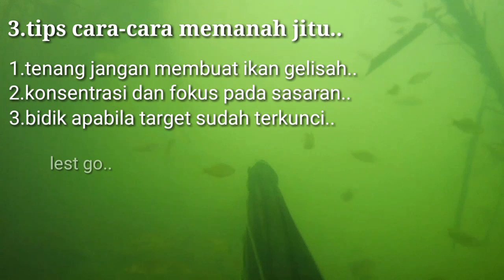Tips jitu || cara memanah ikan di spot dangkal..?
memanah,menombak ikan,berburu ikandi spot dangkal,kita harus memiliki mental bagus,karena terlalu beresiko tinggi bagi pemula,kita harus mengenali spot yang kita tuju,spot kali ini di tepian danau singkarak negeri 'sanding baka'(surojo),di sini terkenal dengan ikan babonny super monster,,,ikuti langkah langkah memanah ikan di spot dangkal,trik trik memanah ikan,
cara memanah,cara menombak ikan,teknik shoot ikan,trik spearfishingrahasia memanah ikan di spot dangkal.
semoga bermanfaat.